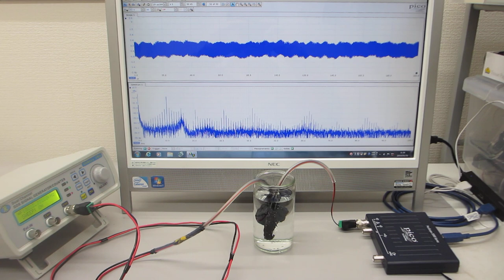超音波プローブの製造・利用技術（超音波システム研究所）